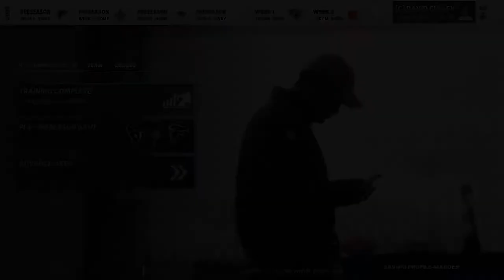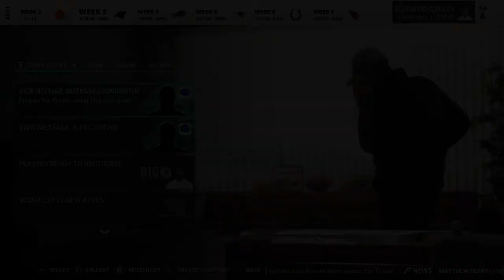Ep.1 Houston Texans Start Today Mod Rebuild! David Mills Show?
I figured I'd get one last rebuild in on Madden 21 before the launch of Madden 22. Houston Texans minus Deshaun Watson, check out Episode 1!